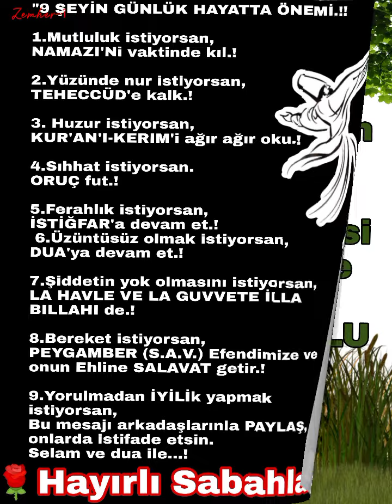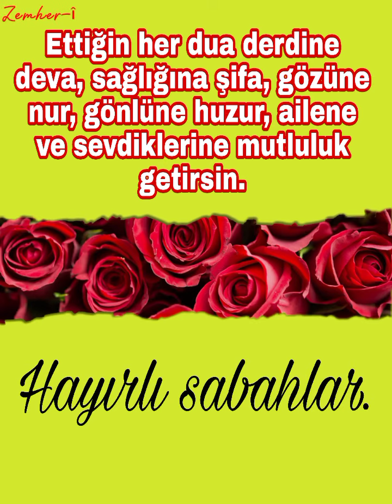🌹Yeni Güne Bismillahirrahmanirrahim🌹 Hayırlı Sabahlar 🌹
🌿🏵️🌿 ßir Güπeş Doğar ßeLki ßir Güπ,
🌿🏵️🌿 Yüreğimiπ Soğuk tarafıπa ßir
Umut CaπLaπır GüLüşLerim,
🌿🏵️🌿 Seπ GeLir misiπ ßiLmem ama,
🌿🏵️🌿 YoLLarım YoLcuLukLarım ]-[ep
Seπdeπ μaπa...!!! Allah'ım

💚¸¸.•*´¯`´🍃🌹🍃 GÜΠAYDIΠ 🇹🇷🇹🇷
____// 'KaLp ßir ßahçe gibidir. Oπda mutLaka ßir şeμLer ßitecektir.